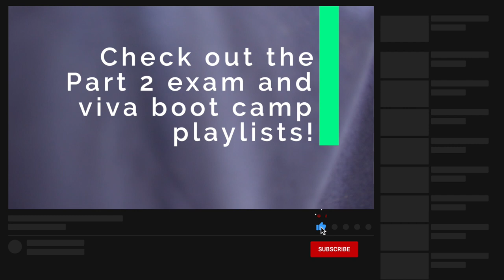Part 2 Final Exam Viva Demonstration - The stroke patient with Rao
Great viva Rao!

Well done on answering the questions with good structures and content and all the best for this exam!

for more useful information

and check out the ABCs of Anaesthesia YouTube channel for more content

The information contained in this podcast is for medical practitioner education only. It is not and will not be relevant for the general public.

The presenter makes no representations or warranties in relation to the medical information on this episode.

These podcasts are solely for training and education of medical practitioners, and are not an advertisement. They were not sponsored and offer no discounts, gifts or other inducements.